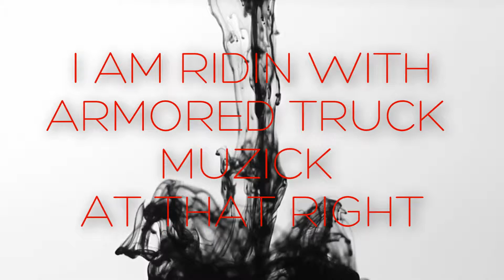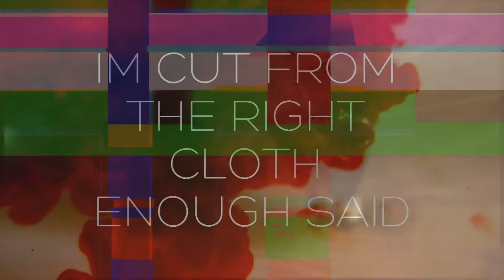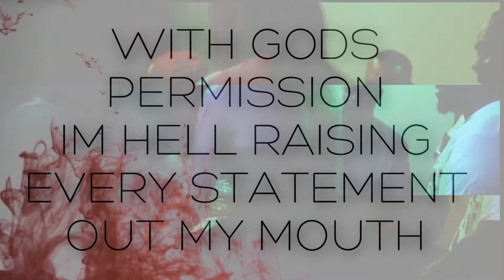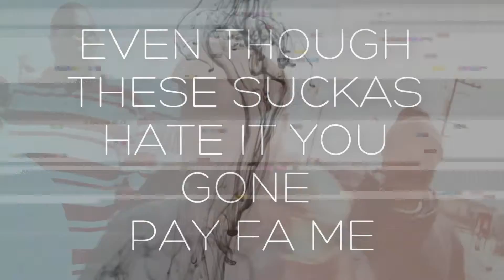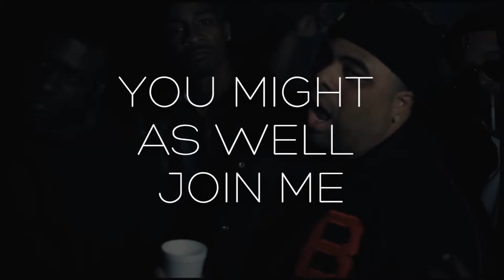((Seize The Castle)) @MrJetBlack Produced by ((@AmbitiousMoney))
Lyric video from the album "Intentional Grindin'" composed by Cassie from the duo group "Aztech The Producers" Album is ((OUT NOW)) Available now on all online outlets. Thanks for the support in advance.